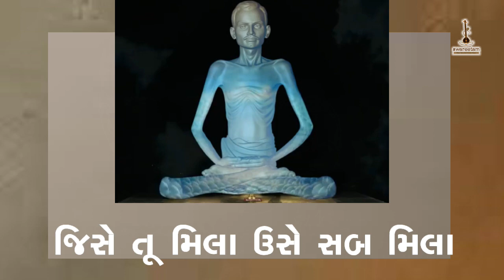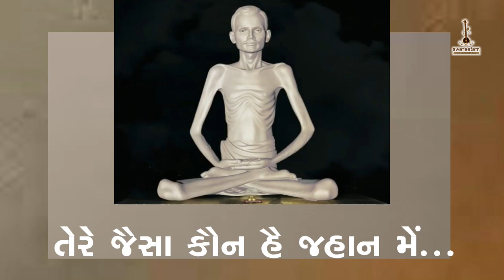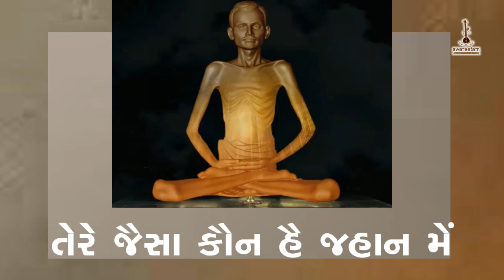TU TO BEMISAL HEI SATGURU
Satguru Krupa. always blessed. ❤️